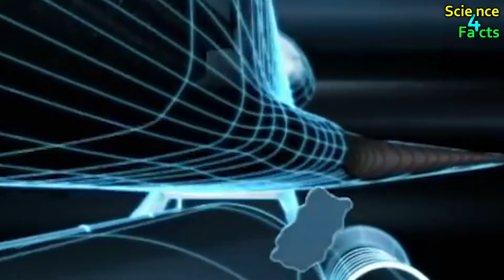Death Mystery of Kalpana Chawla | Columbia Disaster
Kalpana Chawla, a trailblazing astronaut, was born on March 17, 1962, in Karnal, India. With a deep passion for aerospace engineering, she achieved remarkable milestones in her career. In 1997, she became the first Indian-born woman to travel to space, serving as a mission specialist on the Space Shuttle Columbia. Tragically, on February 1, 2003, the Columbia disaster took her life and those of her fellow crew members. Kalpana Chawla's legacy as a dedicated and accomplished astronaut lives on, inspiring generations to pursue their dreams in science and engineering.

                                         Kalpana Chawla's journey from a small town in India to the vast expanse of space embodies the spirit of exploration and determination. With her academic prowess and unwavering commitment, she soared to new heights as an astronaut and aerospace engineer.
During her time at NASA, Kalpana Chawla made significant contributions to scientific research and our understanding of microgravity. Her experiments in fluid dynamics paved the way for advancements in space exploration and garnered admiration from her colleagues.

                                     The Columbia disaster, which claimed Kalpana Chawla's life, was a profound tragedy that shook the world. It emphasized the inherent risks of space travel and led to crucial safety improvements in subsequent missions. Kalpana's memory serves as a poignant reminder of the sacrifices made in the pursuit of knowledge and exploration.
Her inspiring legacy continues to ignite the aspirations of future astronauts and scientists. Kalpana Chawla's unwavering determination, passion, and remarkable contributions to space exploration will forever be remembered and celebrated.